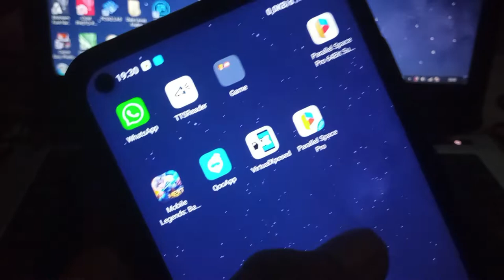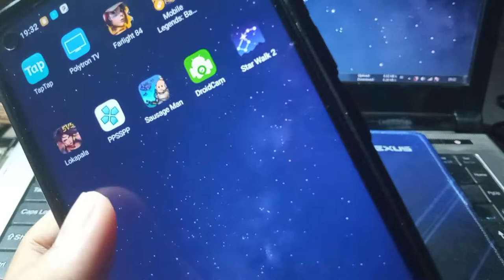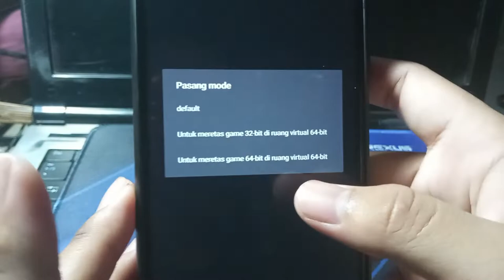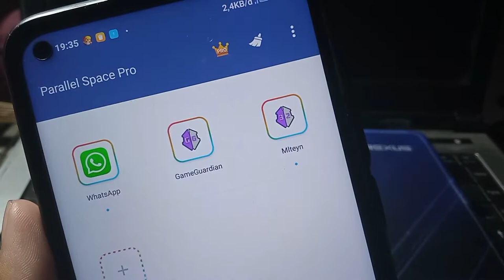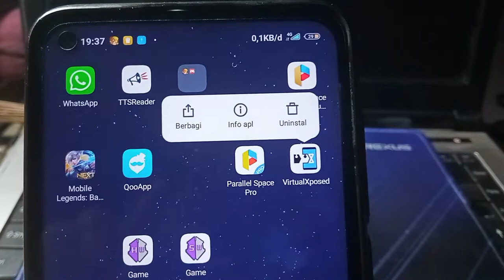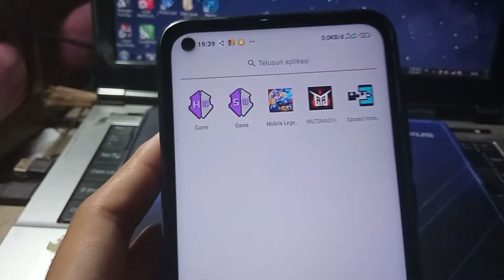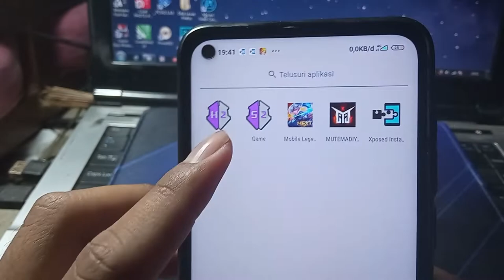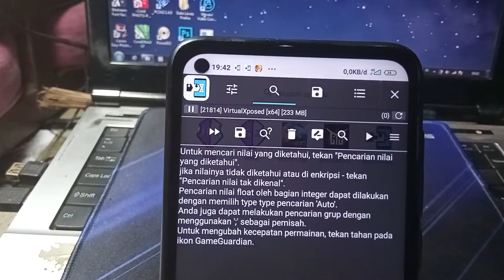Pasang Gameguardian Tanpa Root 2021!!! Work Android 10!!!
Oke guys...
Terimakasih sudah mampir ke chanel saya dan Terimaksaih sudah Menonton video saya, semoga bermanafaat yak...

Buat kalian yang mungkin ada pertanyaan atau mau follow akun saya bisa cek di bawah ini yak.

Terimakasih sudah mampir, jangan lupa datang kembali ya guys...